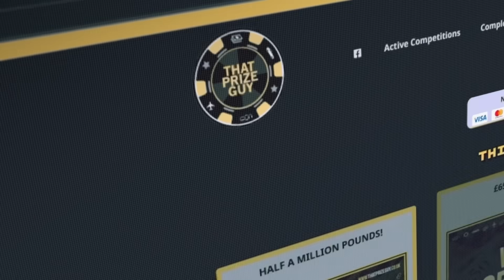'HE TRIED TO STEAL MONEY, F**** A**HOLE!' - CANELO ALVAREZ/JAIME MUNGUIA PRESSER w/ OSCAR DE LA HOYA